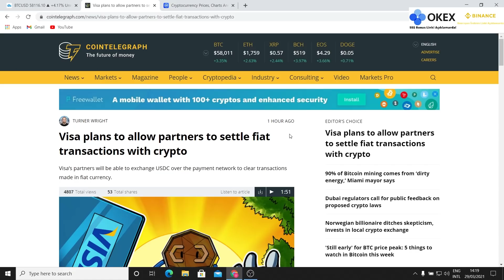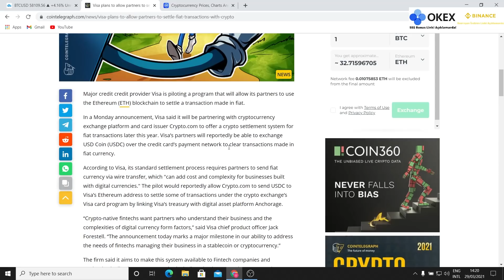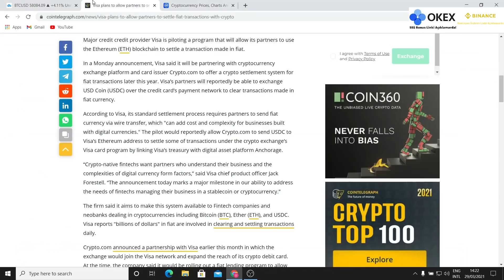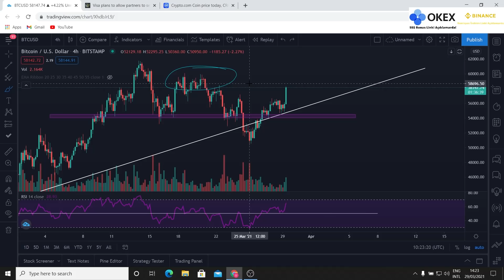VİSA KART GELİŞMESİ PİYASAYA NASIL ETKİ EDECEK? TEKNİK VE TEMEL DEĞERLENDİRME!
Videoda bahsedilen bilgiler yatirim tavsiyesi degildir. Kendi arastirmanizi yapmayi unutmayin.

Bol Kazançlar!